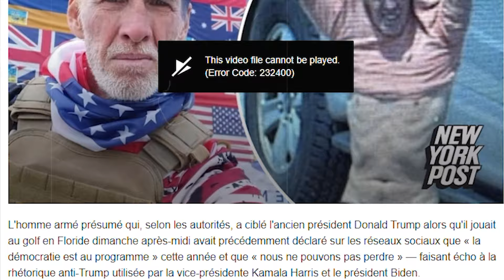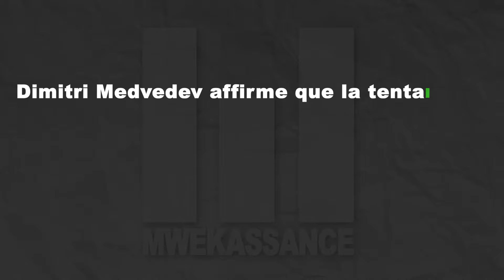Tentative d’assassinat: L'UKRAINE VEUT LA M%RT DE TRUMP ?